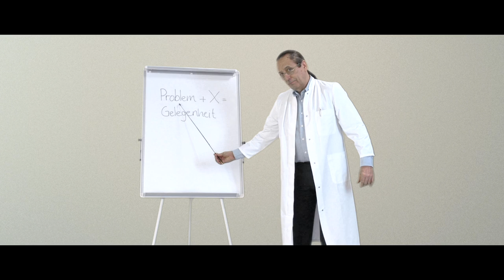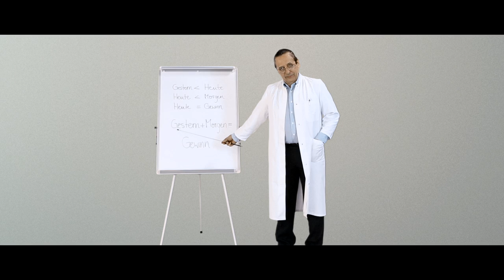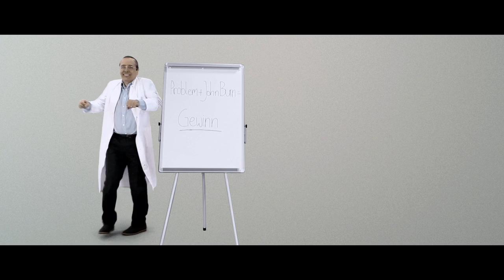John Burn - Gewinne (official music video)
Shot in March 2014 at Studio Allmost, Berlin

Credits:

Concept, Direction, Production Management, Editing, Costume, Props:
Anni Sultany

Concept, Direction, Camera, Editing, Props:
Jerry Suen

Makeup Artist:
Isabel Lima Pimentel

Costume Assistant:
Monique Mansfeld

Compositing:
Rafael Calleja Orallo

Demo sign & stone design:
Ronja Sultany